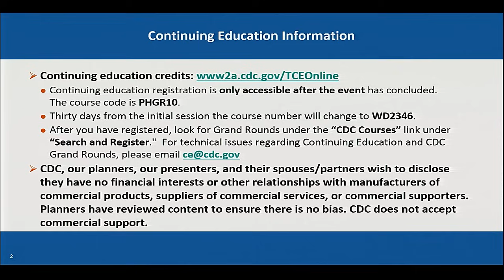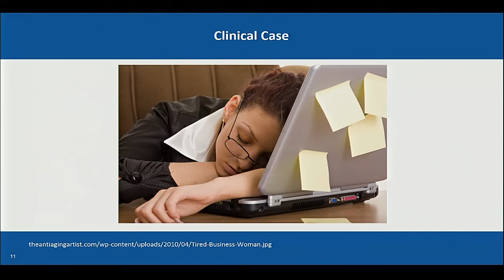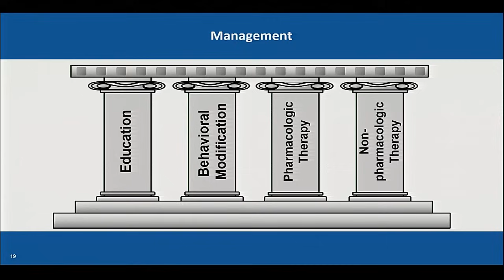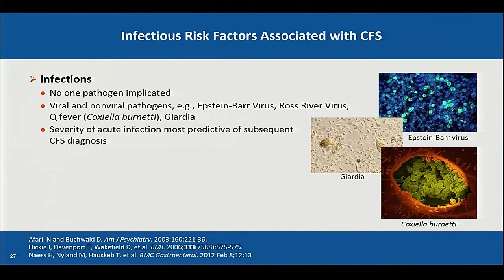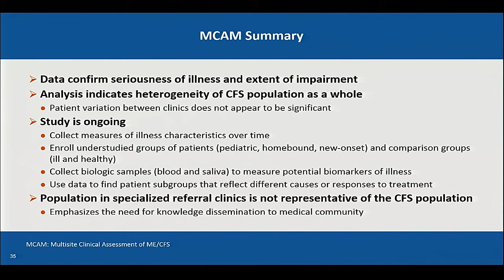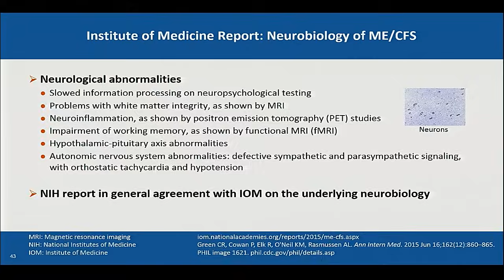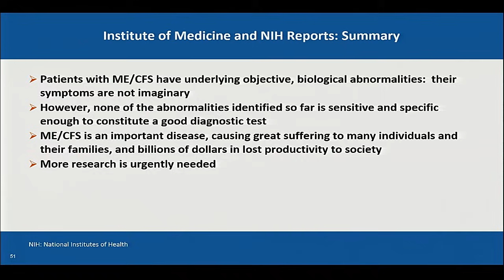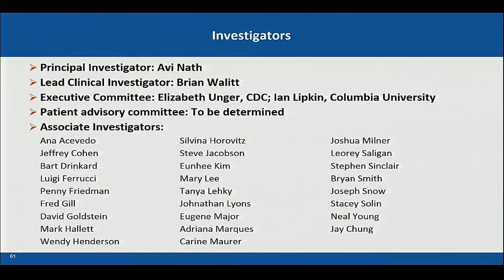Chronic Fatigue Syndrome: Advancing Research and Clinical Education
Doctors and scientists have not yet found what causes chronic fatigue syndrome. Infections and other medical and biological events are among the many possible triggers, but with no certain cause this disease is difficult to diagnose. A systematic approach to evaluating people with persistent symptoms combined with new diagnostic criteria offers hope for more accurate and faster diagnosis.